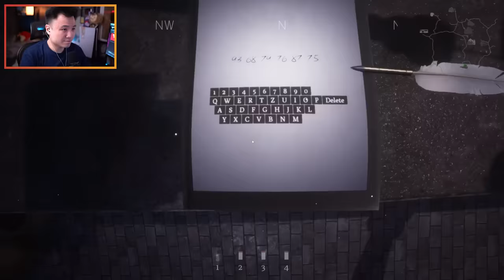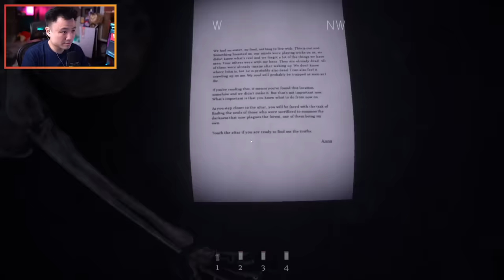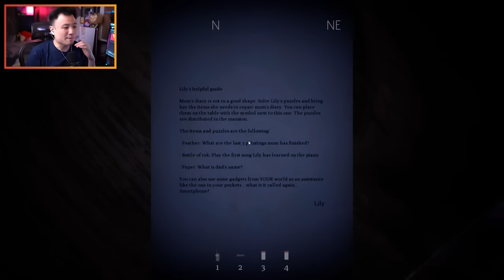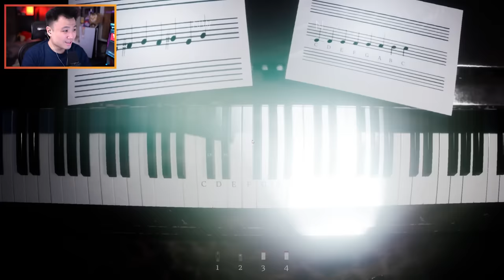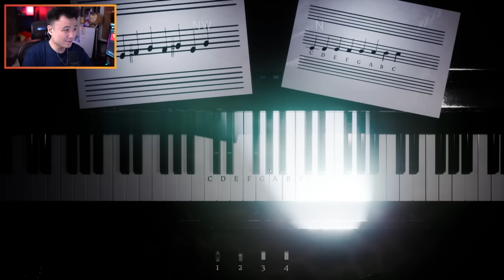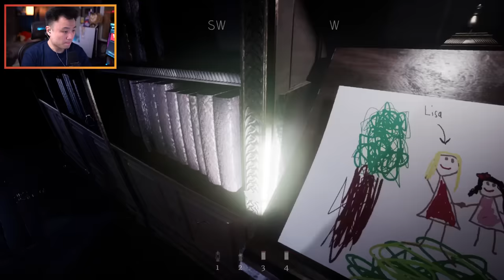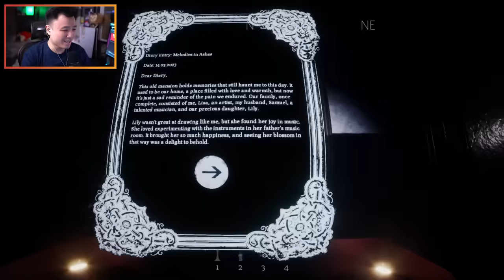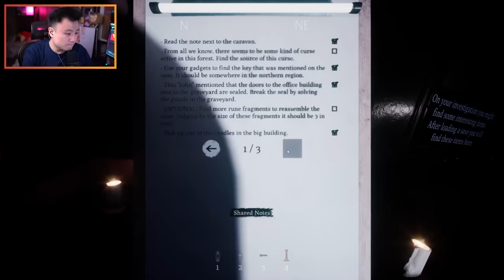HOHOHEHO HAHUHE HAHUHAHUHE !! BIAR GA TAKUT !! - The Devourer Haunted Souls [Indonesia] #2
HAUHAHOHE !!
The Devour Hunted Souls - Gameplay - PART 2

The Devourer : Hunted Souls
Play as a paranormal investigator in our hybrid between first person survival and psychological horror story game. Investigate a haunted forest with up to 5 players CO-OP, try to lift the curse, experience a tragic story and take decisions together. Will you survive or will you lose your soul?